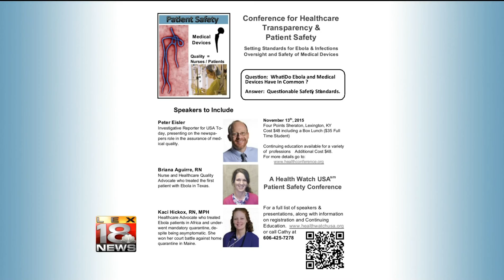Health Watch USA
Dr. Kevin Kavanagh talks with Lee and Dia on LEX 18 News at 12:30 about the conference coming up at the Four Points Sheraton on November 13